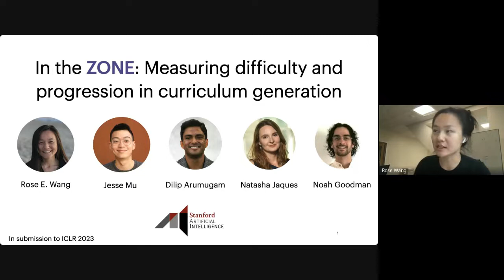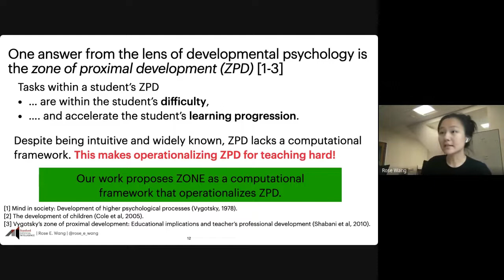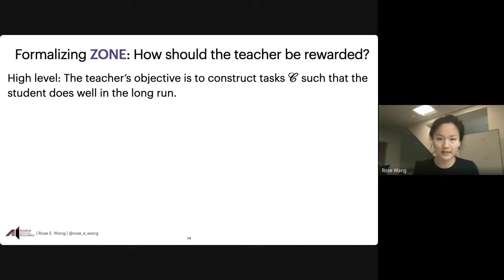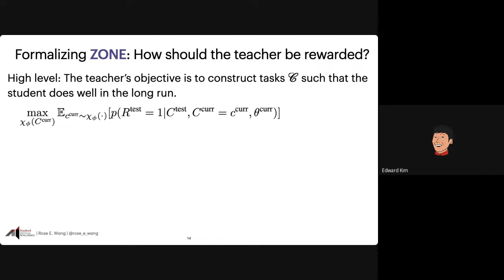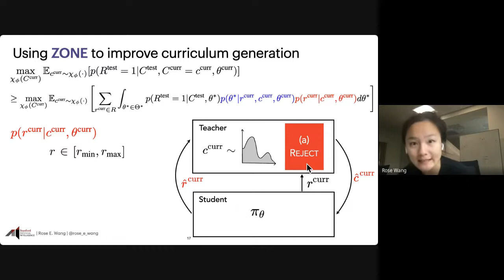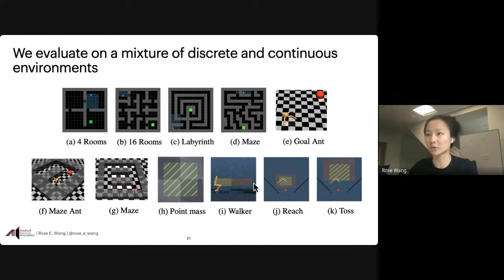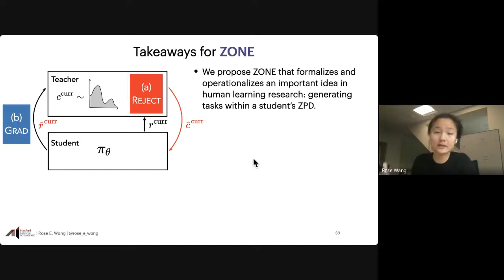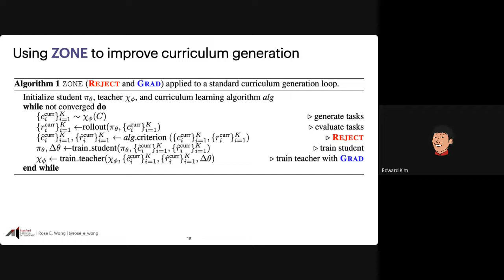Rose Wang: In the ZONE: Measuring difficulty and progression in curriculum generation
Abstract: A common strategy in curriculum generation for reinforcement learning is to train a teacher network to generate tasks that fall within a student network's ``zone of proximal development'' (ZPD). These are tasks that are not too easy and not too hard for the student. Albeit intuitive, ZPD is not well understood computationally. We propose ZONE, a novel computational framework that operationalizes ZPD. It formalizes ZPD through the language of Bayesian probability theory, revealing that tasks should be selected by difficulty (the student's success probability on the task) and learning progression (the degree of change in the student's model parameters). ZONE operationalizes ZPD with two techniques that we apply on top of existing algorithms. One is REJECT, which rejects tasks outside a difficulty scope and the other is GRAD, which prioritizes tasks that maximize the student's gradient norm. Compared to the original algorithms, the ZONE techniques improve the student’s generalization performance on discrete Minigrid environments and continuous control Mujoco domains with up to 9x higher success. ZONE also accelerates the student's learning by training on up to 10x less data.

Bio: Rose is a third year PhD student at Stanford University advised by Noah Goodman and is funded by the NSF Graduate Research Fellowship. She is interested in cooperative AI systems, in particular machine teachers for human learners. Prior to her PhD, she was an undergraduate at MIT where she worked with Professors Joshua Tenenbaum and Jonathan How, and interned at Google Brain and Google Brain Robotics.